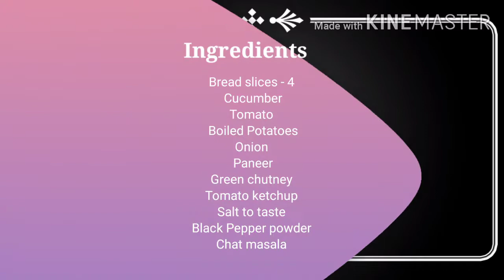4 layered veg paneer sandwich | Club sandwich | Jumbo sandwich recipe | SG Varieties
Hello everyone,
In this video, I am sharing colourful 4 layered veg sandwich recipe in street style which is very easy to make with ingredients available at home.

4 layered paneer sandwich
Veg sandwich
Huge sandwich
Club sandwich
Street food recipe
Veg club sandwich
Mumbai style sandwich
Jumbo sandwich
Jumbo sandwich on tawa
Four layered sandwich
Big sandwich
Grilled sandwich
Indian recipes
5 mins sandwich recipe
वेज क्लब सैंडविच घर पर कैसे बनाये
स्पेशल वेज सैंडविच तवे पर
Hulk sandwich
Quick breakfast
Snacks recipe
Lunch box recipe
Kids tiffin recipe
SG Varieties
Bahubali sandwich
Big four layered sandwich
Bombay sandwich
Four layered stuffed sandwich
Veg sandwich
Street style veg sandwich
Easy sandwich
Sandwich recipe
Tawa sandwich
Vagan sandwich

Do try this delicious recipe & share ur experience with me in comment section below.

For the best recipes on you tube, visit :-